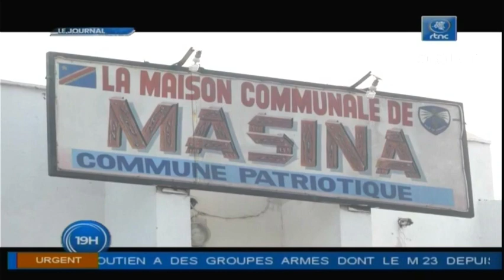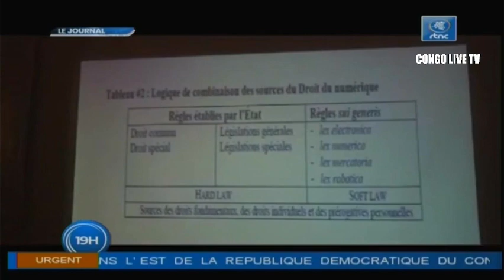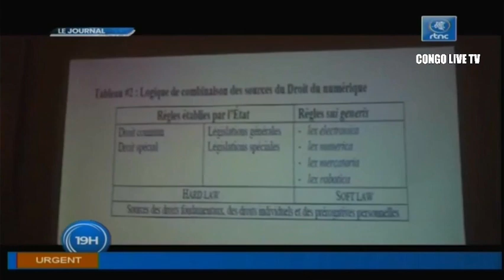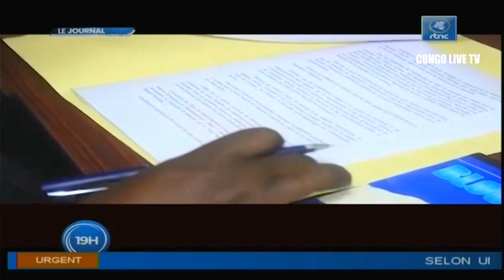🔴RDC : SUIVEZ LE GRAND JOURNAL DE CE JEUDI LE 04.08.2022 RTNC EDITION 19H00